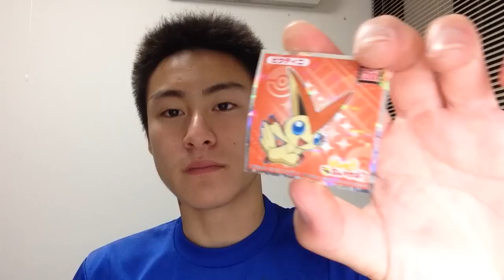新しいポケモンウエハースチョコ開封！ 破壊の繭とディアンシー！PART 1